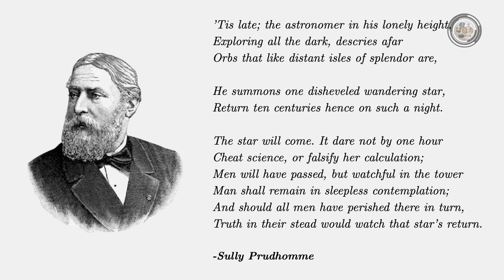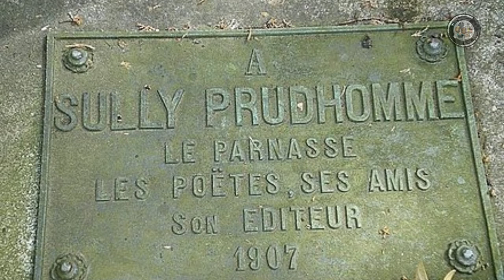Super Laureates | Sully Prudhomme Was Awarded the First Nobel Prize in Literature in 1901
René François Armand "Sully" Prudhomme was awarded the first Nobel Prize in Literature in 1901. Prudhomme was a French poet and essayist.

He was born in Paris in 1839. He was the son of a French shopkeeper. He wanted to become an engineer, but he could not continue his training at a polytechnic institute due to eye disease.

Prudhomme studied law and worked in a solicitor's office.

Prudhomme was the first writer to receive the Nobel Prize for Literature and was given special recognition for his poetic composition.
He declared that he intended to create scientific poetry for modern times.
He joined the Conférence La Bruyère, a student society, and read his poems there.
A collected edition of his writings in five volumes appeared in 1900-01. Prudhomme was a member of the French Academy from 1881 until he died in 1907.
He died on 6 September 1907